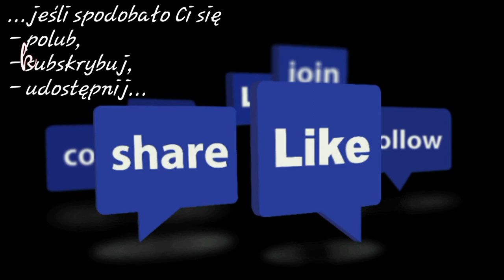ferry m/s Nils Dacke - TT-Line - Rostock - Trelleborg i dojazd do parkingu na pauzę promową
Wjazd na prom Nils Dacke (TT-Line) w Rostocku i zjazd w Trelleborgu. Pokazany dojazd na parking w celu "dokręcenia" pauzy promowej. 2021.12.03

3. Summer Night by Aftertune

5. Stay With Me by Onycs